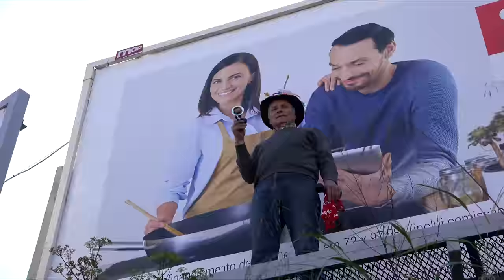LISBOA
Uma impressão geral da Meia Maratona de Lisboa!
(4K-UHD video)